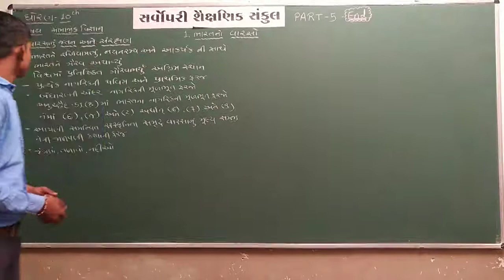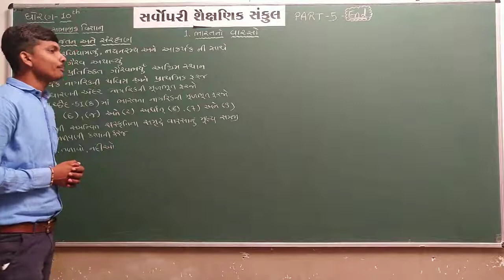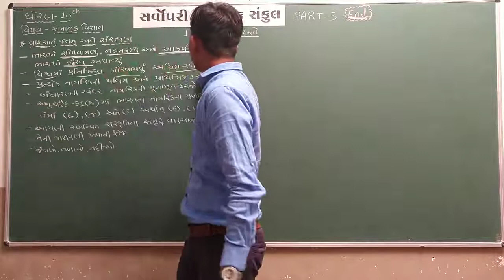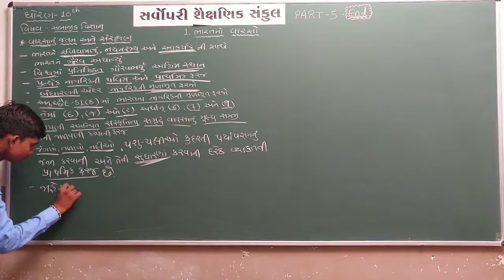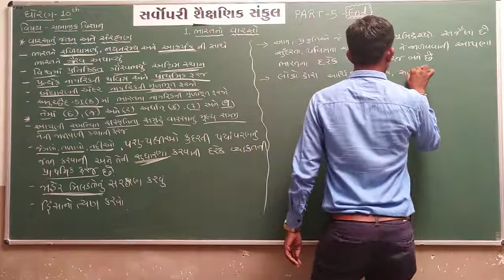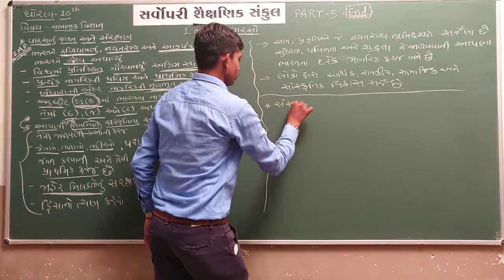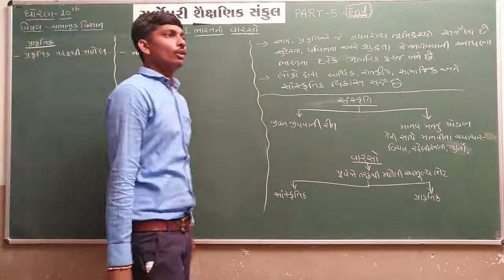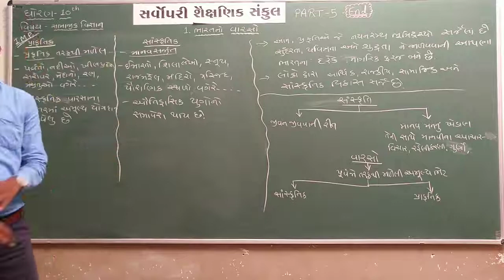Std 10 Socialscience Ch 1 Part 5